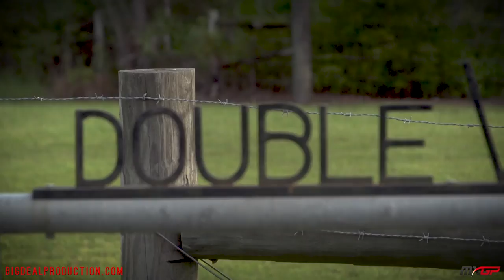MXGP AT WW RANCH - Owner Interview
Thanks so much to Junior for giving us the VIP treatment at his incredible motocross track, Double W Ranch.  The host of The Motostop Show, CJ Harris, gets down and dirty with Junior about the upcoming MXGP USA right here in Jacksonville, FL.
Pro's like Eli Tomac, Jason Anderson, Cole Seely, Marvin Musquin, are all coming out for this once in a life time event!